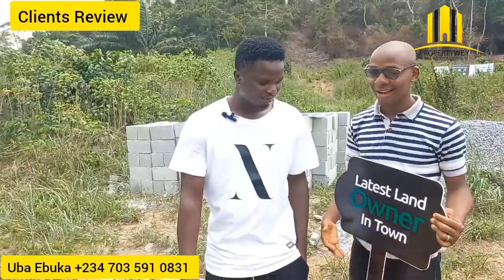✅ AFTER BEING SCAMMED ⛔ - THIS CLIENT FINALLY GOT ALLOCATED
When we promise, we fulfil. At PropertyWey, we prioritize the happiness and satisfaction of our clients and investors.👌👌👌

The 2nd of March, 2024 was a memorable one for us as the 1st batch of allocation in the Country Home Estate was done and dusted.✅✅

We are happy to have helped our clients build generational wealth in this Estate.💃💃

Congratulations to the Latest Landowners in Odolewu-Epe.

We look forward to celebrating more people in this Estate.🎊🎉